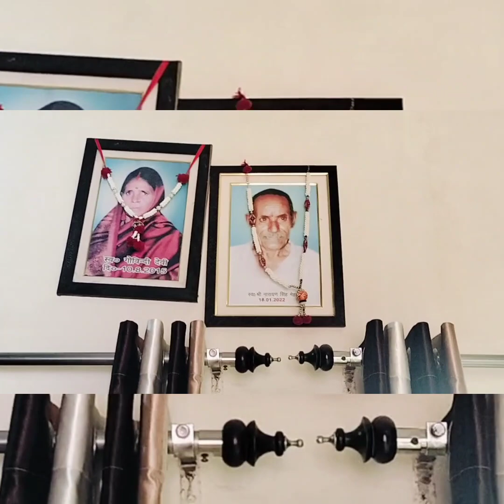दोस्तों आज कंचन बिटिया की हल्दी की रस्म बड़ी धूमधाम से हुई सवालपथाई और मंगल गीत गाए 🙏🙏💃💃